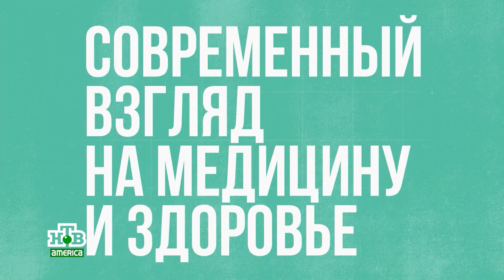Доктора Леонард Блей и Елена Геллер о новых линзах EVO в Телеполиклинике на НТВ Америка.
В еженедельной познавательной телепередачу ведущий Олег Фриш встречается с авторитетными специалистами в области медицины.